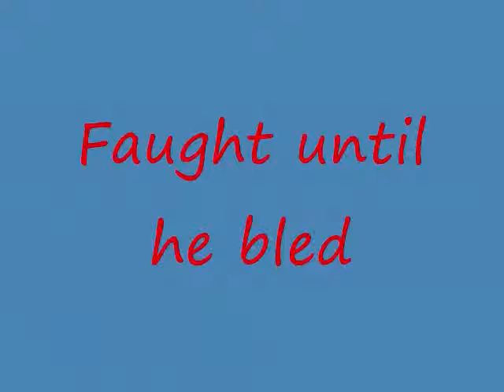Patrick Roy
Tribute to Patrick Roy